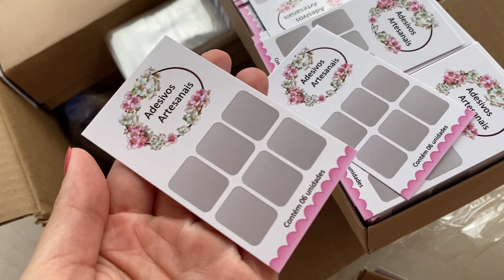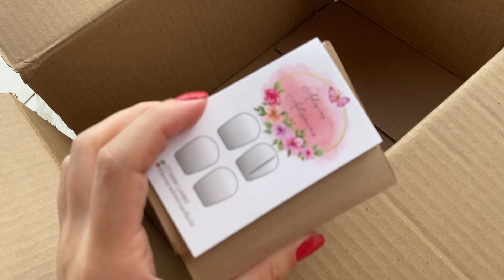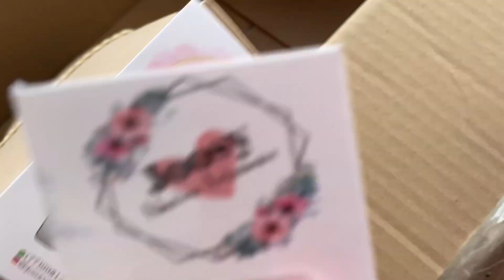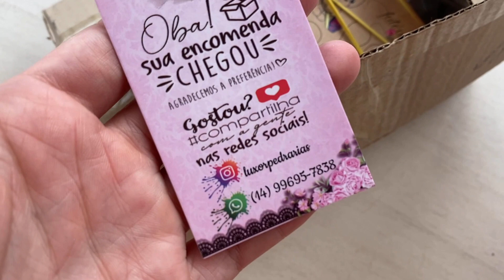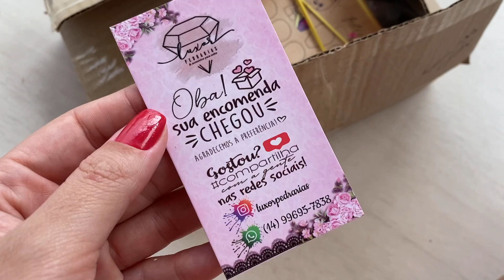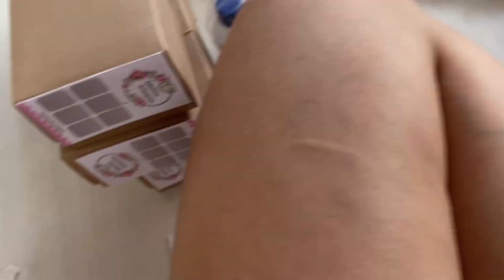PRIMEIRAS COMPRAS DE MATERIAIS DO ANO 😍